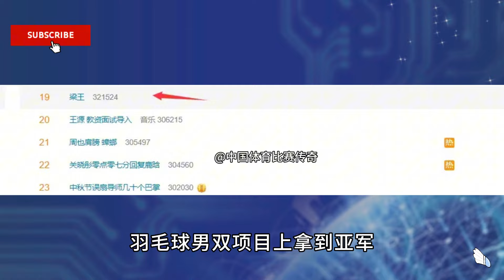北京时间9月17日传来国羽的最新消息：中国公开赛国羽8胜3负，一哥石宇奇爆发拿下开门红，梁王奥运后艰难首胜，女双全部晋级；梁王挽救两个局点逆转，王昶偷后场1球太强【中国体育比赛传奇】